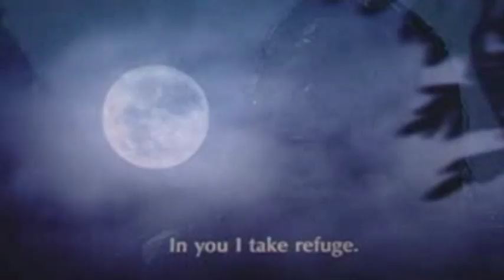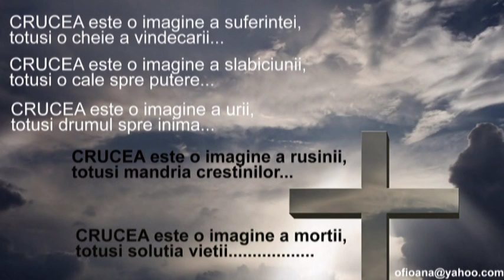Emanuel Petrus ~ Te vad